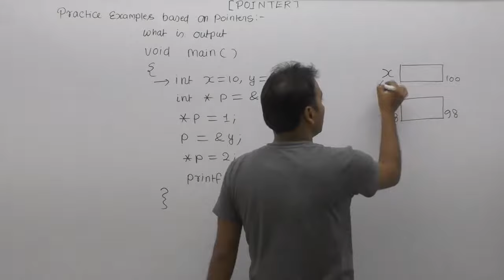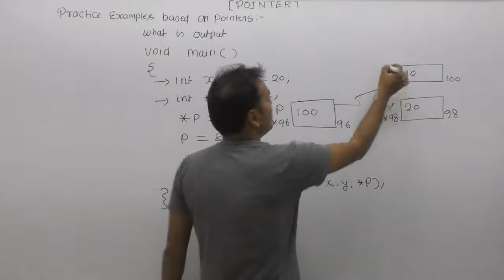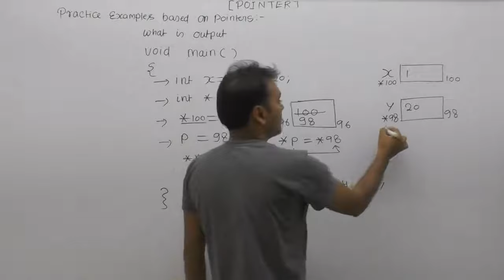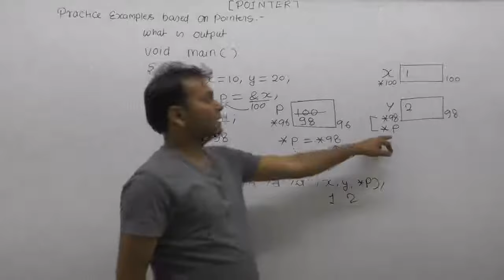Pointer exercise| Pointer examples c programming| Technical interview questions in c| Part756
About this video lecture: Pointer exercise| Pointer examples c programming| Technical interview questions in c